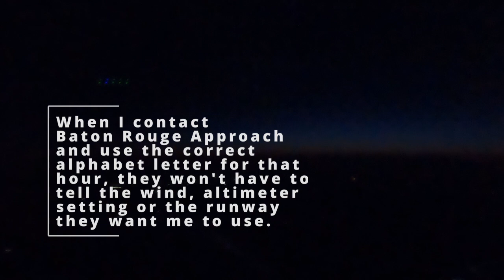Night flight 5 19 2022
Timelapse with Audio